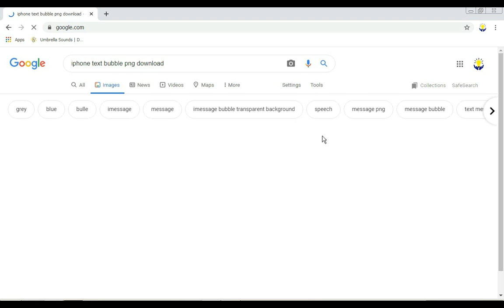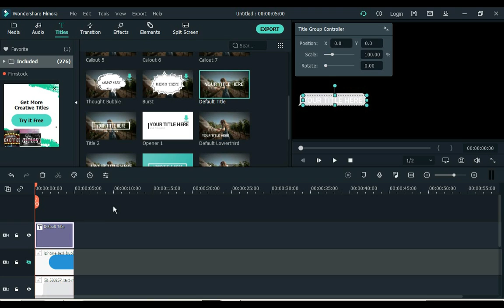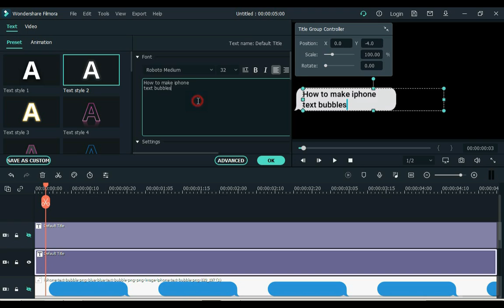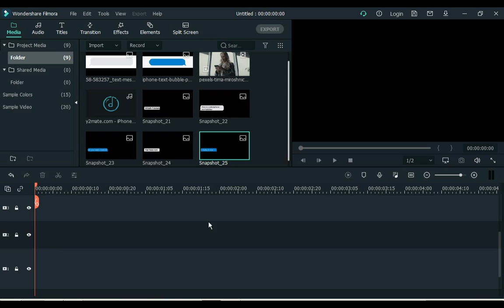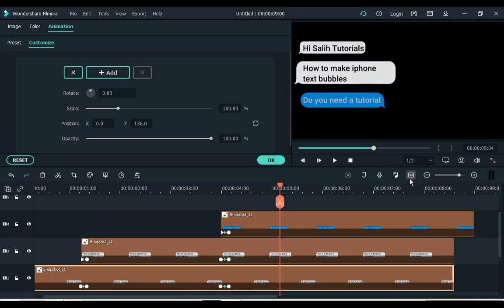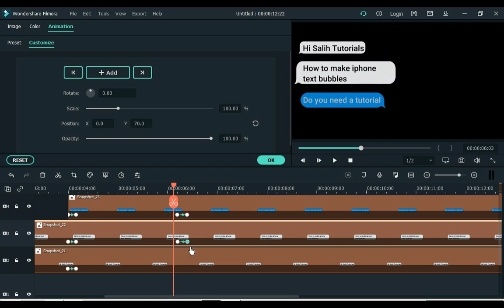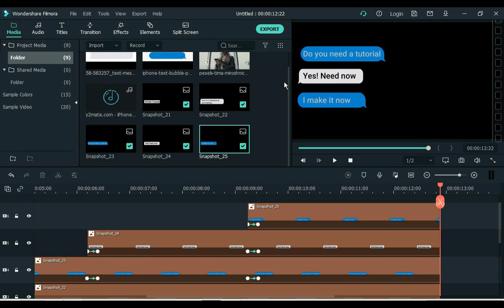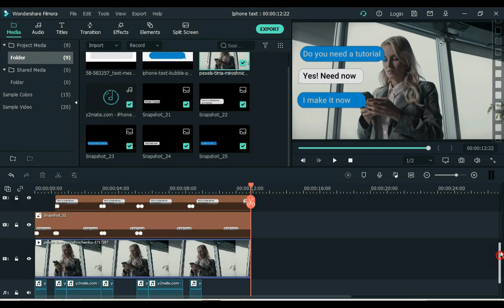Filmora Tutorial: iPhone Text Bubble Effects | How to Create iPhone Text Message Effect in Filmora X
Today I'm going to show you step-by-step how to create iPhone text message effects inside Filmora X. Checkout!

See Also:
How to Fly and Land like Superman in Filmora X | Superman Takeoff and Landing Tutorial in Filmora X

How to Make A Professional Video Intro in Filmora X | Filmora X Best Motion Graphics Intro Animation

How to Change Face and Head in a Video using Filmora X | Face and Head Replacement in Filmora X